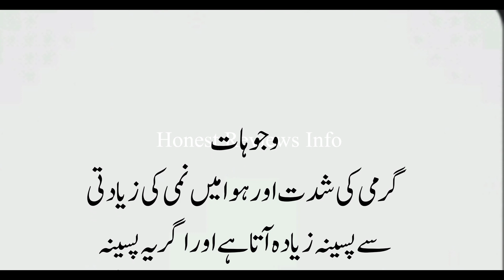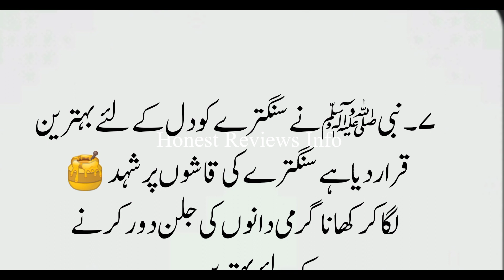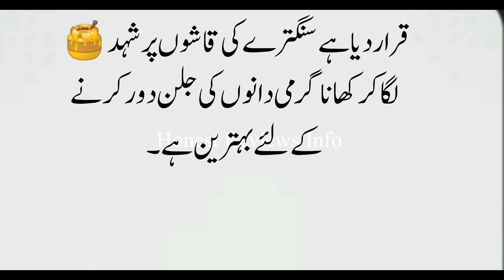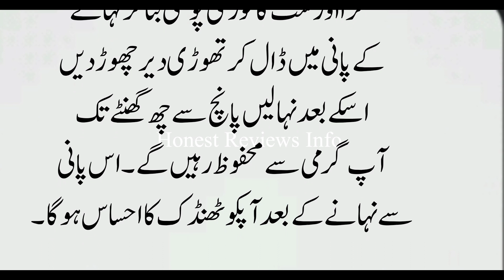Garmi Dane Khtam karny Ka tareka | Garmi dano Ka ilaj | How to Treat Heat Rash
garmi dano ka ilaj
garmi dane khatam karne ka
tarika
garmi dano ka ilaj home remedies
garmi dayz
garmi dana khatam karne ka totka
garmi dany
garmi dany khatam karne ka totka
garmi dany khatam krny ka totka
garmi dany ka ilaj
garmi danay
bacho k garmi dany
garmi k dany
heat rash
heat rashes on body
heat rash treatment
heat rash on baby
heat rash on face
heat rash treatment for babies
heat rashes on baby skin
heat rash on baby face home
remedy
heat rash in winter
heat rashes on body treatment

Bachon ki garmi dane khatam karne ka tarika, heat rash, prickly heat rash,
Heat rash treatment for babies, Heat rash treatment for babies,
Heat rash on baby skin,
Heat rashes on baby skin in tamil, skin allergy,